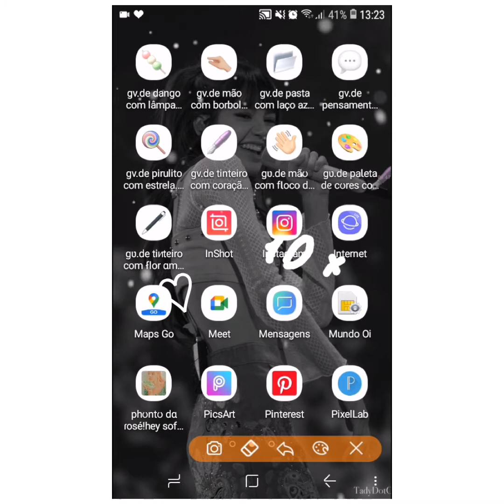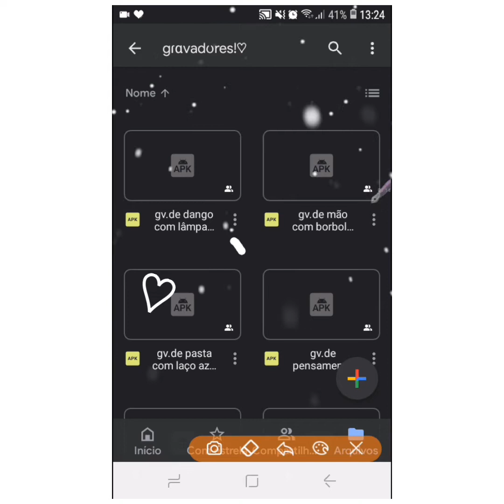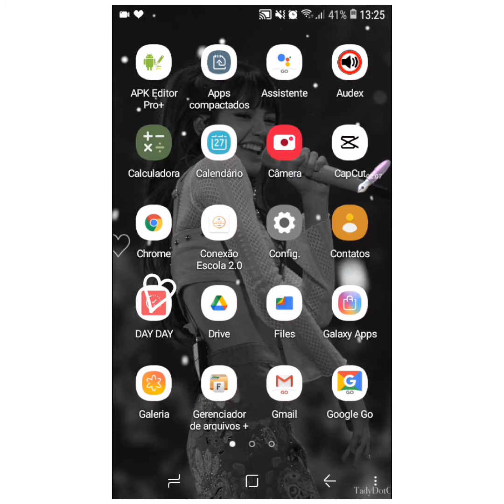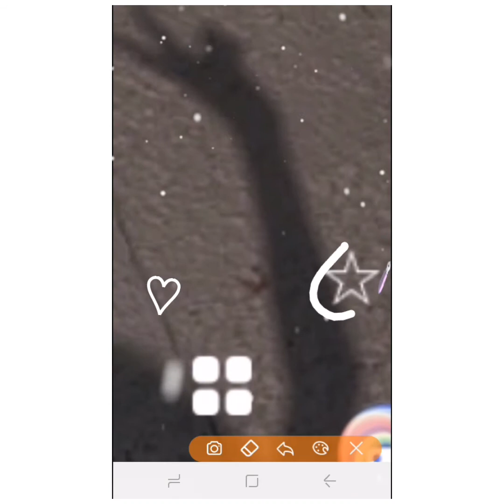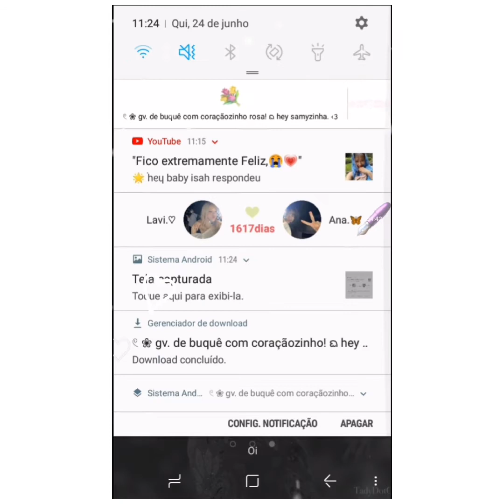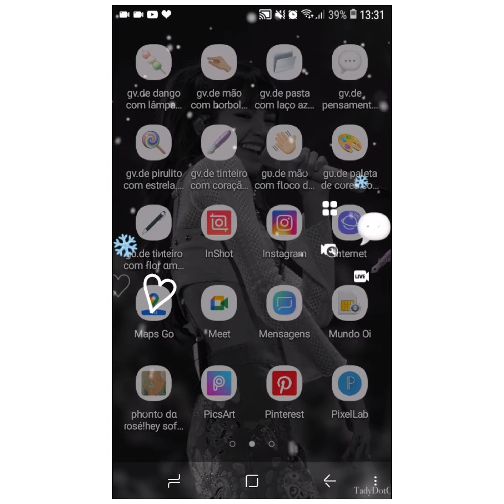۪𓄹🍽⃝♡﹖𝓓isponibilizado 09 gravadores nunca vistos!